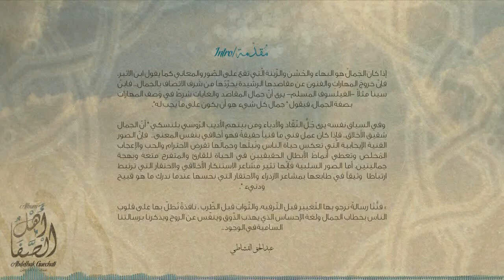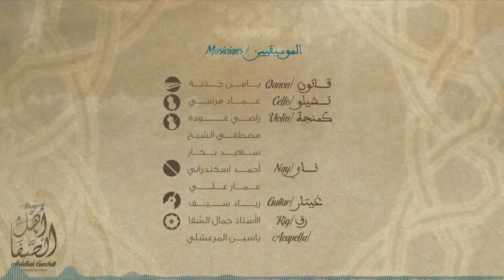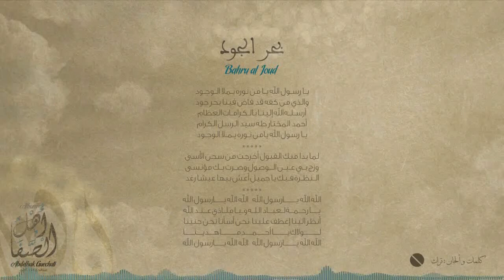Abdelhak GUECHATI - Bahru Al Joud | بحر الجود | من أجمل أناشيد | عبدالحق القشاطي